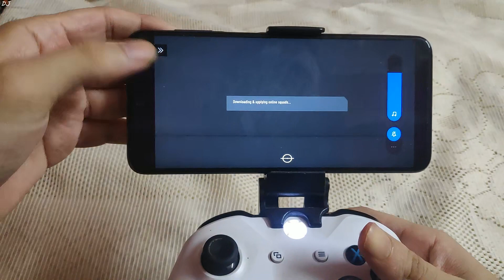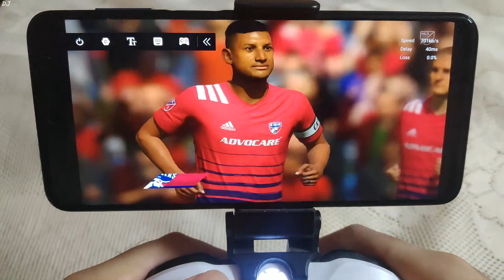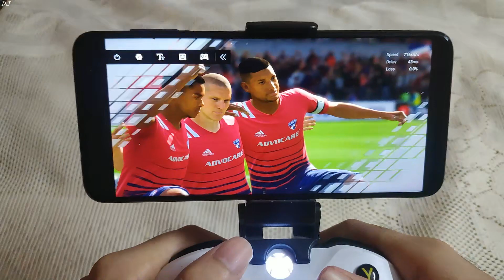EA Sports FIFA 20 Android Gameplay Netboom Cloud Gaming Redmi Note 9 Pro / 9s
Monthly plan available for Rs 440 / 5.77 USD + 80 Hours Playtime .

Using Netboom service in India using a standard 2.4 Ghz VDSL broadband connection . My download speed is 5 MB/second and Upload Speed is 1 MB/second . Auto settings are used in Netboom . Atleast 15 Mbps speed is recommended with a 5 Ghz wi fi channel .

GeForce Now Android 2021 Beginner's Guide & Setup | Play PC Games using FREE version from any Country :

This video was created in Movavi Video Suite 17